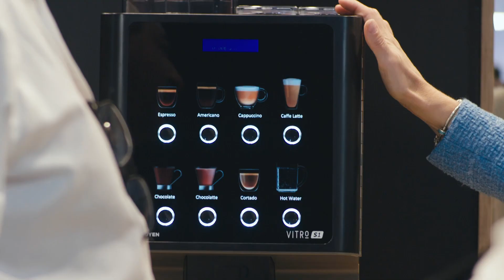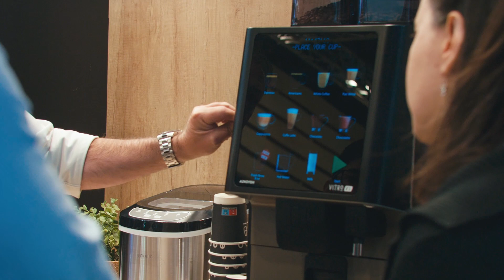Azkoyen at Host Milano 2023